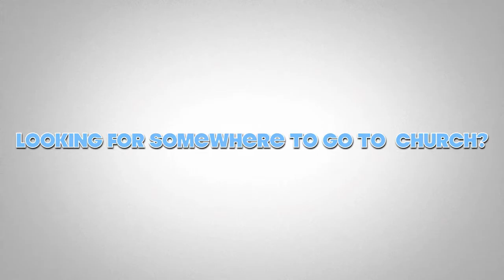EXCEL INTERNATIONAL CHURCH COMMERCIAL AUG. 2014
We cordially invite you to come and worship with us at Excel International Church 11 am 8950 NW 2nd Ave Miami, FL.